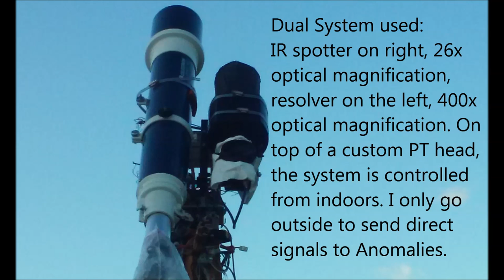Small glowing Anomaly 05/01/16 5:17pm EST.